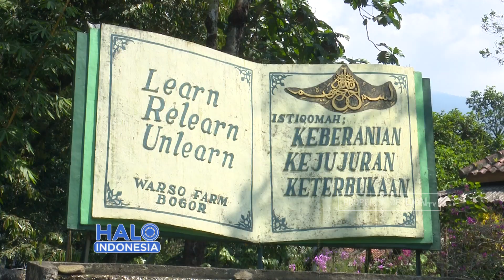Berlibur di Kebun Durian